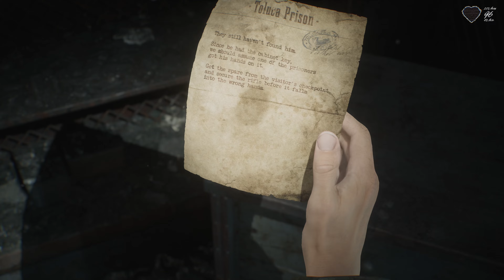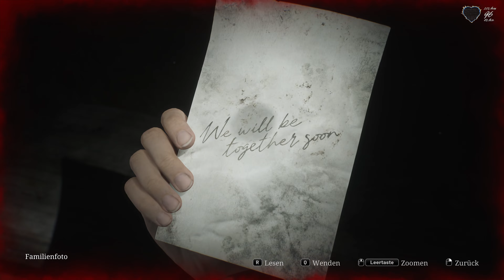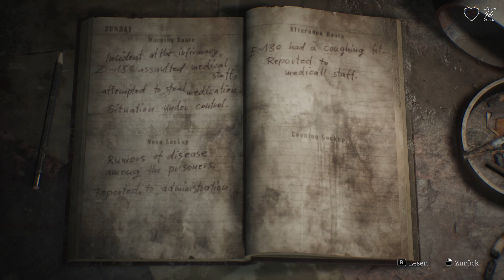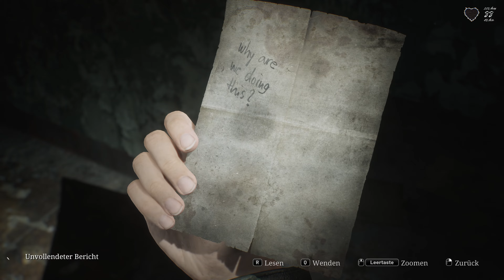Silent Hill 2 - Toluca Prison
Everyday a new video of Silent Hill 2
Silent Hill 2 is played by me on PC in 4K 60 FPS

Witness Room Generator Solution and How to Power It,
Gallows Puzzle Solution in the Yard,

Action role-playing from Developer Bloober Team SA and Publisher KONAMI